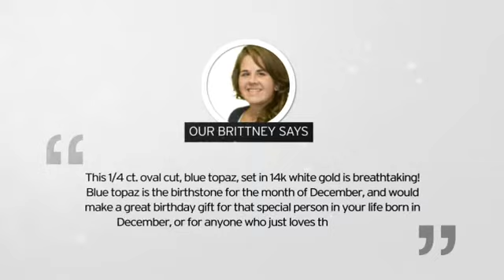1/4ct Oval Blue Topaz Men's Ring Crafted In Solid 14K White Gold - SuperJeweler.com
1/4ct Oval Blue Topaz Men's Ring Crafted In Solid 14K White Gold is brought you